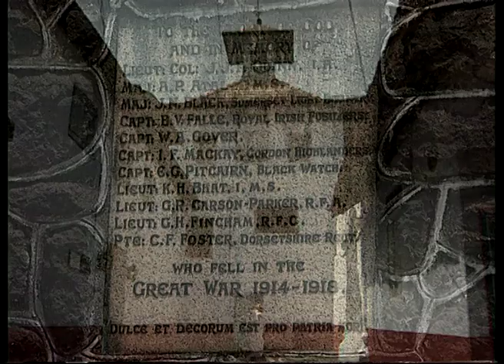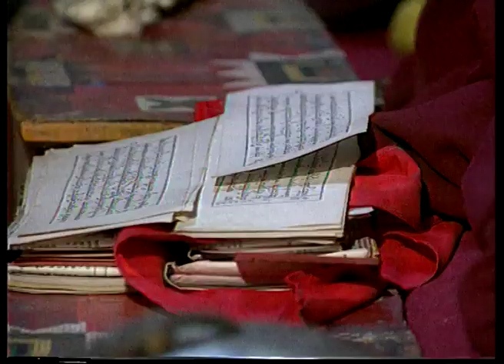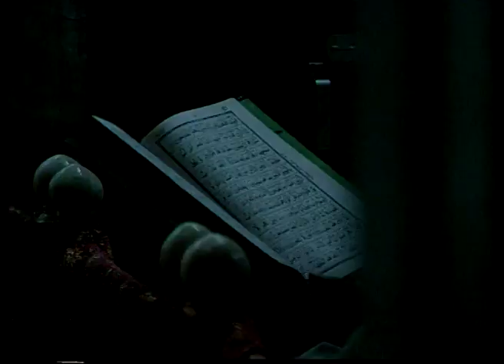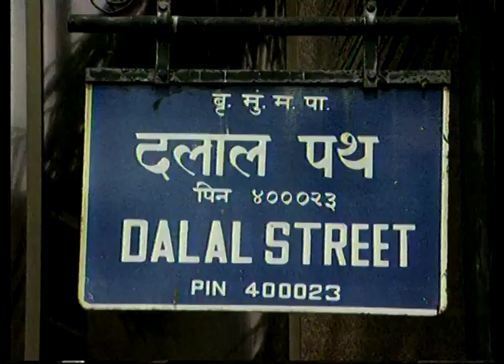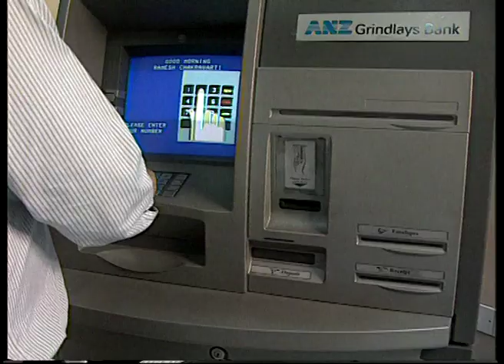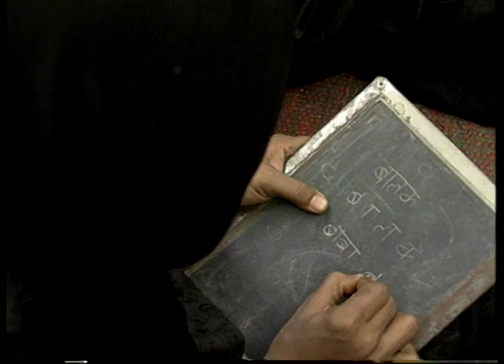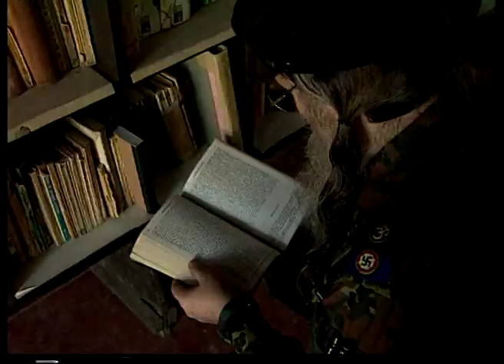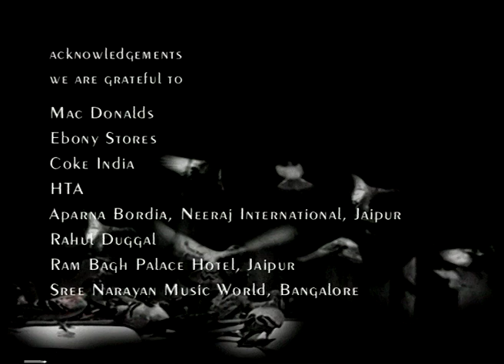Homing Pigeons (Full Movie)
'Homing Pigeons' portraits a number of foreigners from diverse fields who have made India their home and attempts to counter the stereotypical and negative image of India that sections of the western media tend to project. While India has always attracted travellers, explorers, entrepreneurs and conquerors, the film interacts with a few eminent personalities from fields as diverse as art and culture, entrepreneurship, journalism, education, filmmaking and fashion designing, who have made India their home. Their connection to India is deeply personal and India's myriad cultures and spaces are able to sustain their varied interests. Apart from professionals who have opted to live in India, there are also many who came to India through marriage but opted to stay back even after their spouses passed on, as they feel India is home.